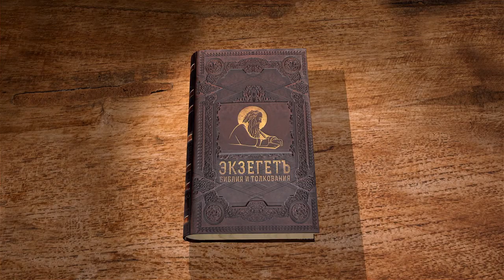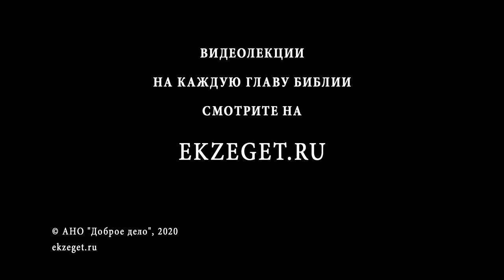Деяния Святых Апостолов. Глава 6. Андрей Солодков. Новый Завет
В 6-ой главе возникает проблема бытового толка, в результате которой апостолов просят разобраться в том, почему вдовы Эллинистов получает меньше, чем еврейские вдовы. Апостолы отвечают на это, что невозможно заниматься двумя делами одновременно - проповедовать Слово Божье и распределять общие деньги. Это разделение обязанностей очень важно, так как ничего не должно отвлекать проповедника от его ответственной миссии. Так, например, и в монастыре каждый имеет своё дело и не растрачивает силы на все дела подряд. Для этой цели апостолы предлагают избрать из своей общины таких людей, которые грамотно смогут распорядиться финансами и никого не оставить обиженным.